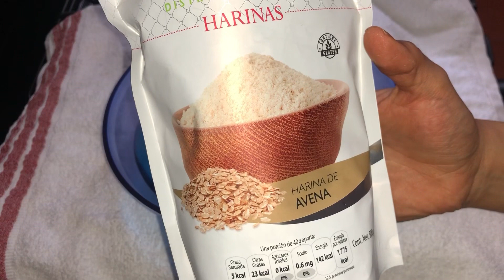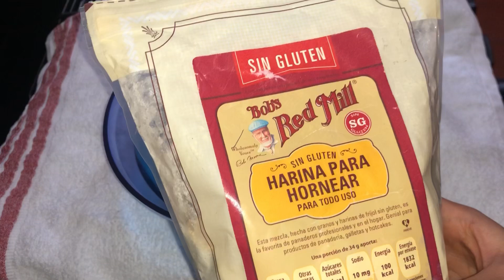BAGELS CON SOLO 2 INGREDIENTES Y VEGANOS!!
Sígueme

Próximo video hamburguesas con pan de esta receta de bagels!

Bagels
1 taza de yogurt de soya, coco o griego
1 3/4 taza de harina de avena o gluten free
1/2 cucharadita de polvo para hornear
Pizca de sal
Semillas (opcional)

Opcional* si los quieres dulces
1 cucharada de azúcar de coco, mascabado o 1 cucharadita de stevia

Gel de linaza (opcional)
1/2 taza de agua
1/4 taza de semillas de linaza
Instrucciones para el gel
Hervir agua en una olla pequeña junto con la linaza por 10 min, una vez que el agua esté espesa quitamos del fuego colamos las semillas del líquido dejamos enfriar un poco el líquido y puedes untar un poco del gel encima del bagel y agregar las semillas que gustes